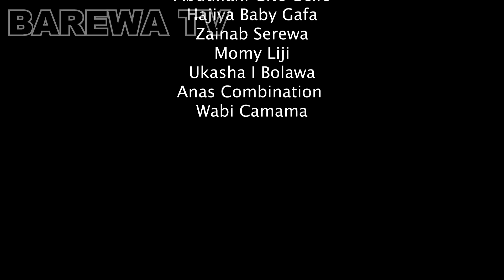KISHIYA KO UWAR MIJI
Bature Zambuk New Film